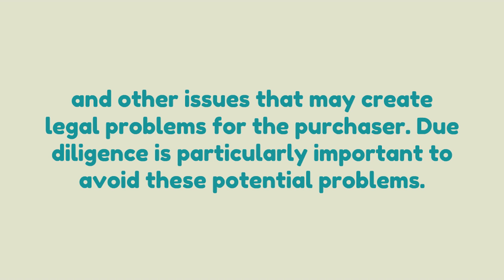Gregory Allen 1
Animated Video created using Animaker Gregory Allen 1